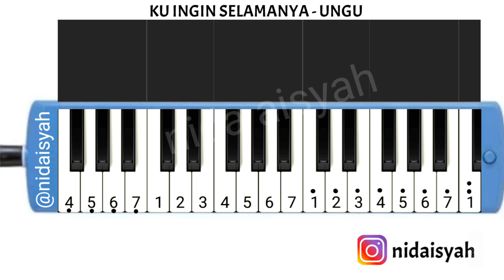NOT ANGKA PIANIKA KU INGIN SELAMANYA - UNGU